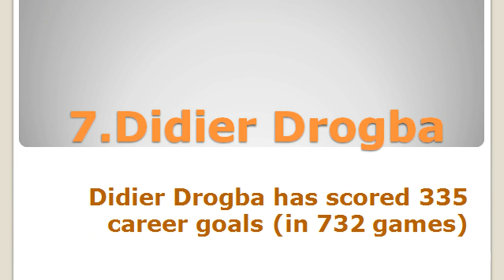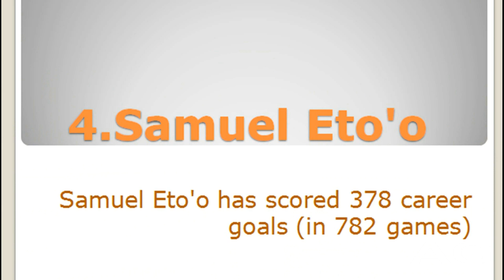Top Most Goals Ever Scored Football Legendary Goals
Watch Top Most Goals Ever Scored  Football Legendary Goals